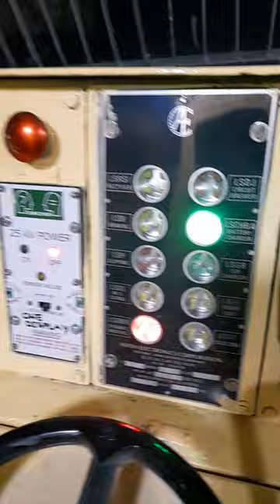Train Engine driver's CAB. |ALP| . Locomotive CAB |RRB JE|Technician|RRB GROUP D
Welcome to The train engineer youtube channel.
I am a Railway JE working at kharagpur workshop.
U will find here :-

1. Train Engine Repairing videos
2. Working and function of Electric Engine (Locomotive)

2.Video lecturer Related to Operation of Electric Locomotive

3. Life of Railway JE

4. How to become a Railway JE

5. Unseen videos inside of train Engine.

6. working principle of train Engine
7.

This video is about: - Indian Railways, Railway JE, RRB JE , Kharagpur workshop, Kharagpur, Electric Locomotive, POH , ALP, Technician, RRC GROUP D,
RAILWAY WORKSHOP, Engine, Three phase Locomotive, DC series motor, Three phase induction, BO-BO ,CO-CO, VCB ,Transformer,Three phase, DC ,AC, High voltage, 25KV, WAG7,WAG5 WAP7, Rectifier, Diode,

RRB JE EXAM , Railway JE VACANCY, RRB JE NOTIFICATIONS,  Railway NTPC, NTPC EXAM DATE , Railway SSE VACANCY,  Railway JE results,  Railway JE working.

work of Railway JE Railway vacancy Notifications.

Railway ALP new Notifications
Railway AL cutoff

Railway Technician Notifications
Railway Technician new modification
Railway Technician job
Work of Railway JE
Work of Railway Technician
Work of Railway group D
Work of Sse

Sse vacancy
New Railway vacancy Notifications
Railway junior engineer Welcome to The train engineer youtube channel.

1. Train Engine Repairing videos
2. Working and function of Electric Engine (Locomotive)

2.Video lecturer Related to Operation of Electric Locomotive

3. Life of Railway JE

4. How to become a Railway JE

5. Unseen videos inside of train Engine.

6. working principle of train Engine
7.

Railway AL cutoff

Railway Technician Notifications
Railway Technician job
Work of Sse

1. Train Engine Repairing videos
2. Working and function of Electric Engine (Locomotive)

2.Video lecturer Related to Operation of Electric Locomotive

3. Life of Railway JE

4. How to become a Railway JE

5. Unseen videos inside of train Engine.

6. working principle of train Engine
7.

Railway AL cutoff

Railway Technician Notifications
Railway Technician job
Work of Sse

Sse vacancy
Railway junior engineer Train Engine  is Controled by Train driver/Loco pilot from Train Engine CAB. Each Train train Engine has 2 CABS . ENGINE cab be controlled from either side. Engine driver CAB. Equipment inside driver  CAB  of Locomotive.